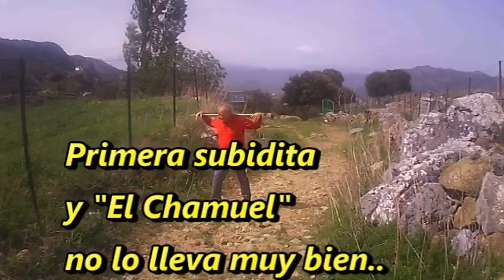Sendero Benaocaz-Casa El Dornajo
Ruta por la sierra de Grazalema